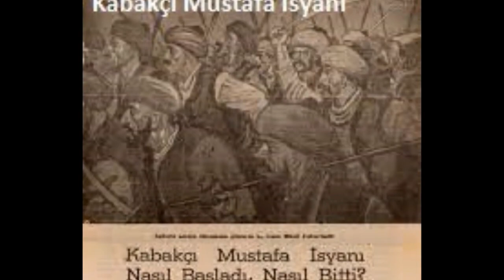Sultan IV Mustafa Hayatı 1807 – 1808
Sultan IV  Mustafa Hayatı

IV. Mustafa Doğum Tarihi 8 Eylül 1779 Ölüm Tarihi 17 Kasım 1808 29. Osmanlı padişahı ve 108. İslam halifesidir. Babası I. Abdülhamid annesi Ayşe Sineperver Sultan'dır. Bazı kaynaklarda annesinin Nükhetsezâ Hanım olduğu iddia edilir. Kabakçı Mustafa İsyanı sonunda tahttan indirilen amcâzadesi Sultan III. Selim'in yerine, 29 Mayıs 1807 günü tahta çıktığında 28 yaşındaydı. Saltanatı döneminde imparatorluk iç karışıklıklar ile çalkalandı.
Sultan IV. Mustafa hırçın bir tabiata sahipti. Babası I. Abdülhamid öldüğünde 10 yaşında olan padişah, III. Selim'in saltanatı boyunca sarayda özgürce bir hayat yaşadı. Ancak Kabakçı Mustafa İsyanı sırasında III. Selim'in tahttan indirilmesine göz yumması hatta neden olması söz konusudur. 14 ay süren saltanatında III. Selim'in ıslahat için kurduğu Nizam-ı Cedit 1 Haziran 1807'de ortadan kaldırılmıştır. IV. Mustafa'nın tahta çıkmasıyla birlikte imparatorluğun merkezi otoritesinde çöküş yaşandı. Devlet yönetiminde üst düzeydeki kişiler öldürüldü. III. Selim'in mabeyincisi Ahmed Muhtar Bey, Umur-ı Bahriye Nazırı Hacı İbrahim Efendi, Sır Katibi Ahmed Faiz Efendi öldürülen kişiler arasındaydı. Nizam-ı Cedid ordusu dağıtıldı, yanlıları İstanbul'dan kaçtı veya yakalanıp cezalandırıldı. Bunun yanı sıra, Sultan III. Selim'in tahttan inişine sebep olan Kabakçı Mustafa ve isyanın diğer önemli isimleri devlet yönetiminde önemli mevkilere getiriliyorlardı. Örneğin, Kabakçı Mustafa turnacıbaşılıkla Rumeli Kaleleri Nazırı ve Ağası, Bayburtlu Süleyman ise Tersane-i Amire Sancak Kaptanı oldu. Osmanlı Devleti bu isyandan sonra yeniçerilere çok büyük tavizler verdi. Osmanlı tarihinde ilk defa daha önce rastlanmamış bir antlaşma yapıldı. Antlaşmaya göre isyanda ön planda olan Yeniçeri Ağaları ve yamaklar hiçbir ceza almayacak, isyandan sorumlu tutulmayacak ve buna karşılık bir daha ayaklanmayacaklardı. İsyandan sonra Sultan III. Selim yanlıları, Rusçuk ayanı Alemdar Mustafa Paşa'ya sığınmışlardır. Alemdar Mustafa Paşa, 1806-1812 Osmanlı-Rus Savaşı sırasında büyük başarılar göstermiş bir Osmanlı paşasıdır ve Sultan IV. Mustafa'nın tahttan indirilip, II. Mahmut'un yerine geçmesinde aldığı rol ile bu dönemin en önemli isimlerindendir.
Rusçuk Ayanı Alemdar Mustafa Paşa'nın İstanbul'a Gelmesi
Alemdar Mustafa Paşa ve yandaşları III. Selim'i tekrar tahta geçirmek için bazı görüşmeler yapmaya başladılar. Nihayet 16.000 kişilik bir ordu ile İstanbul'a yürüyen Alemdar Mustafa Paşa, Hacı Ali Ağa'yı İstanbul'a göndererek Kabakçı Mustafa'yı öldürttü (19 Temmuz 1808). Ordusuyla birlikte İstanbul'a gelen Alemdar Mustafa Paşa birçok isyancıyı da öldürdükten sonra Babıali'ye geldi. Arif Efendiyi (Arapzade) şeyhülislam yaptıktan sonra saraya gitti. Sultan IV. Mustafa, Alemdar Mustafa Paşa'nın Sultan III. Selim'i padişah yapmak için geldiğini söyleyen şeyhülislamı kovdu ve kardeşi Şehzade II. Mahmut ve III. Selim'in öldürülmesini emretti. Sultan III. Selim hemen öldürüldü. Şehzade Mahmut ise cariyelerin ve hizmetkarlarının yardımıyla sarayın çatısına kaçırıldı. Alemdar Mustafa Paşa, Sultan IV. Mustafa'yı tahtan indirerek yerine Sultan II. Mahmut'u getirdi. Sultan II. Mahmut, kendisinin tahta çıkarılmasını sağlayan Alemdar Mustafa Paşa'yı sadrazam yaptı. Alemdar Mustafa Paşa'nın sadrazamlığı ve II. Mahmut'un padişahlığı sırasında sarayda yaşayan IV. Mustafa yeniçerilerin onu tekrar padişah yapmaya çalıştıkları bir ayaklanma sırasında Sultan II. Mahmut'un emriyle 17 Kasım 1808'de öldürüldü. Babasının Eminönü'ndeki türbesine defnedildi. Acımasız bir tabiata sahip olan ve ihtirasları karşısında zayıf durumlara düşerek ülkede kaos ortamı oluşmasına sebep olan Sultan IV. Mustafa ıslahat hareketlerine karşı tutumuyla Osmanlı tarihine geçti. Hat sanatıyla uğraşmıştır. Osmanlı tarihinde Sultan V. Murat'dan sonra en kısa süre tahtta kalan padişahlardan birisidir. II. Mahmud, yeniçerilerin onu tekrar tahta geçirmek istemesinden endişe duyarak kardeşi IV. Mustafa'yı 17 Kasım 1808 tarihinde boğdurttu.
Ailesi
Eşleri
1 Şevkinur Sultan 2 Dilpezir Sultan 3 Seyyare Sultan 4 Peykidil Sultan
Kız çocukları
Emine Sultan
Erkek Çocuğu yoktur